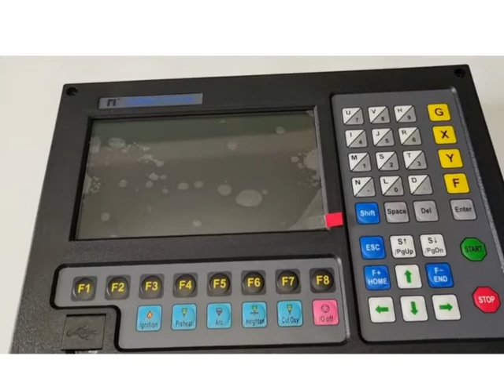【SPECIAL OFFER】Best Price on FangLing F2100B before the announcement!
Looking for a high-quality cnc controller? Look no further than the FangLing F2100B! This controller is perfect for beginners or professionals, and it has all the features you need to start or advance your cnc hobby.

In this video, we'll show you some of the features of the FangLing F2100B and how it can help you with your cnc projects. We'll also give you some tips on how to use the controller to its full potential! So if you're looking for a high-quality cnc controller, be sure to check out the FangLing F2100B!